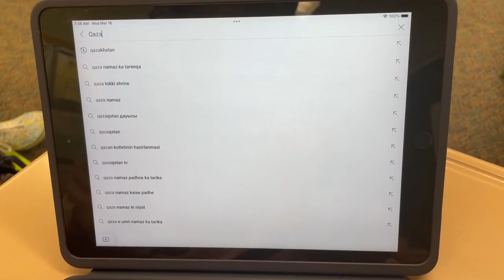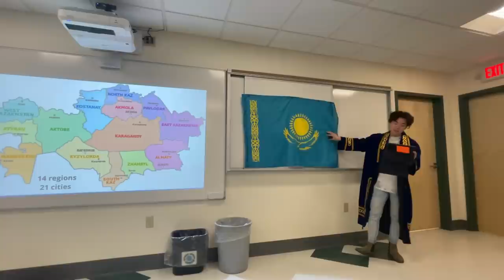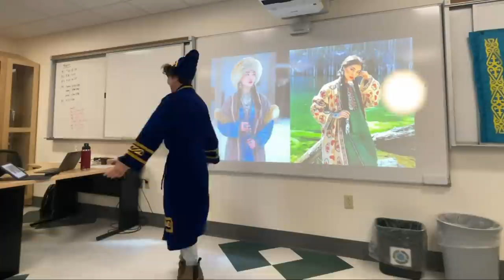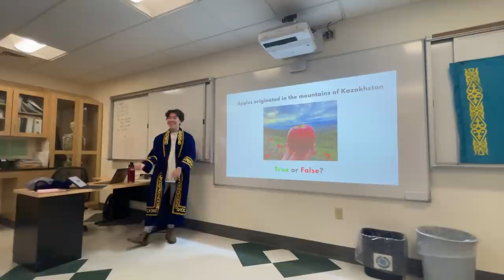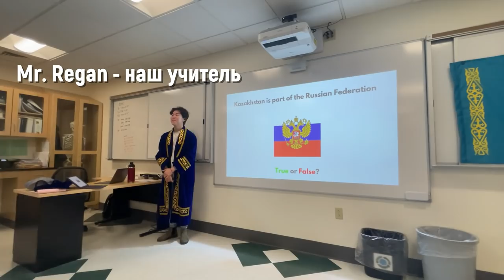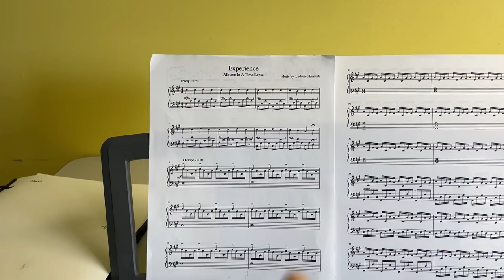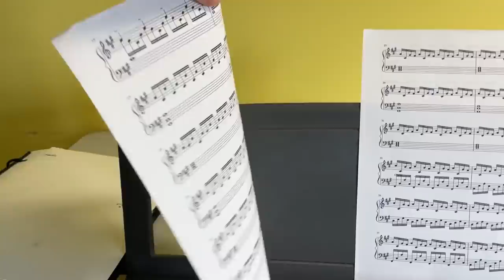Типичный день американского школьника 2 🇺🇸 | программа FLEX | VLOG#6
👋🏻привет ребята! Каждый студент по обмену старается сделать несколько презентаций про свою страну в американской школе, и я не исключение. В общем я уже сделал примерно 5 презентаций про Казахстан на своих предметах, а в этом видео я показал вам одну из последних. Она прошла на отлично, так как в классе было много учеников и все были заинтересованы, чему я был очень рад! Материал из этого видео у меня занял очень много памяти на телефоне (одно видео было длиною в 10 минут), поэтому я надеюсь, что вам понравится.

В моих влогах я часто говорю на английском языке и если вам непонятно, или я невнятно говорю, то вы можете включить русские субтитры, которые я делаю собственноручно😎

В этом видео:
0:00 - Вступление
3:40 - Презентация
10:21 - Конец презентации
15:17 - Заключение

Меня зовут Нурик и я финалист программы FLEX 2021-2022. Я живу в Казахстане, городе Актау🌊. 10 сентября началось мое путешествие в США. В Америке я проживаю в маленьком городе Холлис с населением 5000 человек в штате Мэн. В моей хост семье 4 человека. Это хост родители, дабл(double placement) и я. Мне здесь очень нравится и я буду стараться выкладывать как можно больше видео с Америки!

🎵Музыка

-музыка из интро: Joakim Karud - Canals